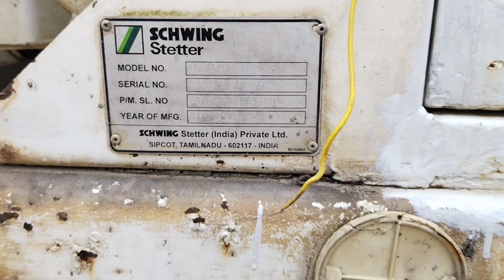Schwing stetter SML4000 for sale 2018 model location kerala Aluva